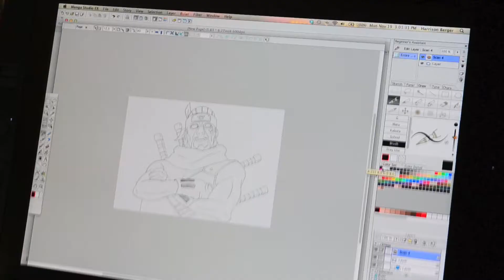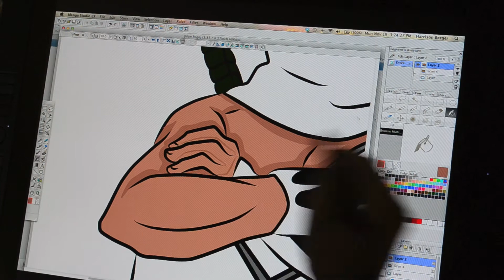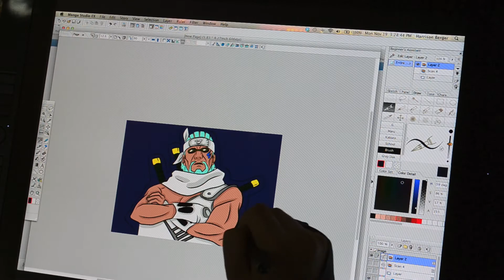Drawing Killer Be On The Wacom Cintiq 21UX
This is a video of me drawing Killer Bee from Naruto. This image was created using manga studio pro ex 4 on the wacom cintiq 21ux.